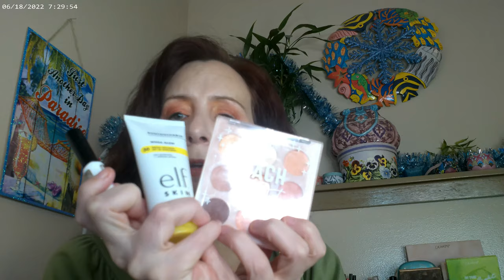Peach Out by Colourpop Short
Sneaky Balm N13 , Colourpop Peach Out Palette , Revlon Skin Lights Daybreak 201, Essence Waterproof Mascara, NYX Brow Glue Taupe, Flower Beauty Crush Blush in Citrus, WetnWild Peach Bum, Loreal Lumi Bronze It Light, Huda Glowish Powder Fair, MissA Website AOA Z Palette, ELF Sunbeam Glow SPF, Essence Glow and Niacinmide Serum,

Wondershare Filmora. "Bassy Future. " Free Music. Feb. 2023